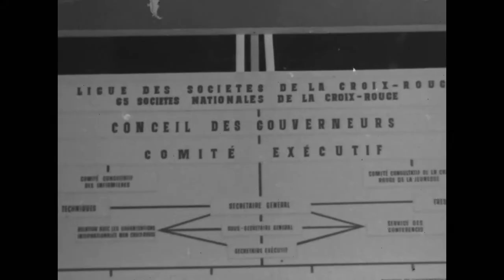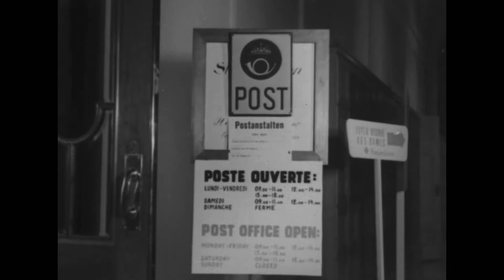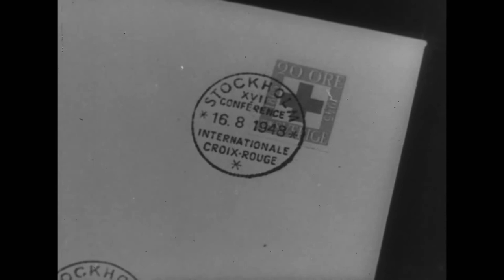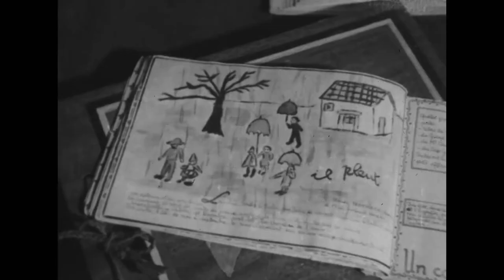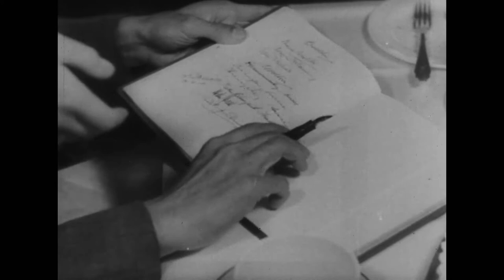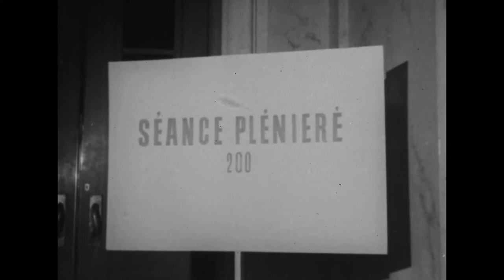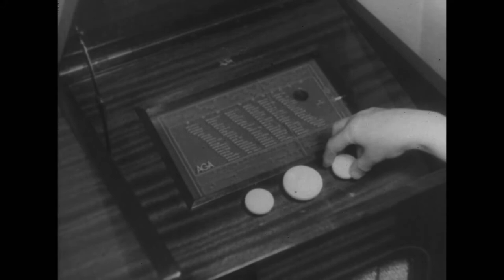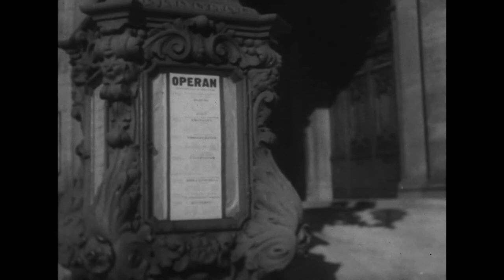XVIIth International Conference Stockholm 1948 (Swedish Red Cross, English commentary)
Presentation of the seventeenth International Conference held in Stockholm, Sweden, 20-30 August 1948. Includes footage of sessions, side meetings, the organisation behind the scenes, and social activities. This was the first International Conference held after the Second World War, where the four draft Geneva Conventions were adopted. These were agreed by states at the Diplomatic Conference of 1949. The 1948 Conference Papers can be viewed

00:00 Opening titles.
00:37 Arrival of delegates in Stockholm, including representatives from the United Nations and Count Bernadotte; welcoming party of representatives from the Swedish Red Cross and the League of Red Cross Societies.
02:23 Scenes of Stockholm, landmarks; final preparations for the Conference inside Parliament building; finishing exhibitions.
06:05 Pigeon holes for document distribution to delegates; withdrawal of Eastern European countries; arrival of further delegates including Basil O’Connor, President of the American Red Cross and of the League.
07:42 Transport staff for delegates around Stockholm; arrival of delegates to the Conference; Reception; welcome pack for the delegates; allocation of hotel rooms to delegates; currency exchange and postal services.
11:24 Meeting of Executive Committee of the League; office of Henrik Beer, Secretary General of the Conference; daily meeting of Swedish delegation; entertainment bureau for social programme during the Conference.
14:12 Opening ceremony at Opera House; speeches by Count Bernadotte, Paul Ruegger, President of the ICRC, Basil O’Connor, and the Swedish Prime Minister.
16:46 Information Office, finalising seating plan; delegates gathering for the first session; opening of first session; opening speech by Henrik Beer; gift from Greek delegation; close of first session.
20:54 Cocktail party hosted by Count Bernadotte; visit to National Museum.
23:31 Junior Red Cross exhibition; session on Junior Red Cross work; Swedish Junior Red Cross members serving coffee to delegates with choral performance.
26:11 Open air church service on the Sunday of the Conference; first aid and ambulance demonstrations by the Swedish Red Cross.
28:45 Start of sessions on the Monday; examples of the subjects discussed; discussion of Geneva Conventions; meetings of different Commissions, including Nursing and Relief.
31:11 Translation of proceedings; production of daily meeting proceedings for distribution to delegates.
32:41 Plenary meetings in the Swedish Assembly room; informal discussions at breaks; sightseeing trip on canal boat.
36:49 Reception at Royal Palace; daily meeting before Conference sessions; Count Bernadotte’s daily radio broadcasts with Conference news.
39:30 World première of film “D’homme à hommes” about Henri Dunant ; attendance of film production company, including director Christian-Jaque.
40:08 Sunday bus trip to ancient royal burial mound.
42:30 Transportation bureau arranging return journeys of delegates; sale of souvenirs; opera performance at the Royal Opera House.
43:50 Excerpt from Erik Axel Karlfeldt's poem, "Det Röda Korset" while showing scenes of Red Cross activities. Full text of the poem can be read here

Year: 1948
Camera: Kurt Wahlgren
Editor: Ariane Wahlgren
Producer: Suecia Film
Copyright: Swedish Red Cross
Country: Sweden

Original format: 16mm black and white acetate film with optical sound. Digitised in 2021. Sound recorded live is poorly integrated into the narration. Applied noise reduction; normalised audio and added fade in to audio at beginning of track.
File name: c01053

ID No. 2250 Component No. 434; c01053

This film has been published with the kind permission of the Swedish Red Cross.